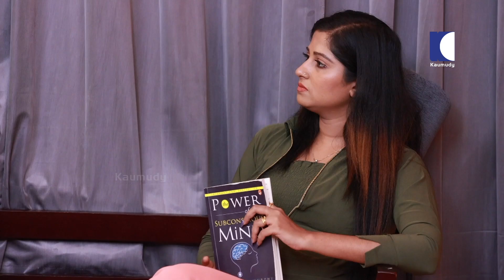ചുക്കിനും ചുണ്ണാമ്പിനും കൊള്ളാത്ത പ്രേതങ്ങൾ | Ladies Room | Kaumudy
Ladies room is always mysterious and fascinating also. Here, 4 different types of girls are living in one house together. So come and check out the real rythm of Ladies Room.